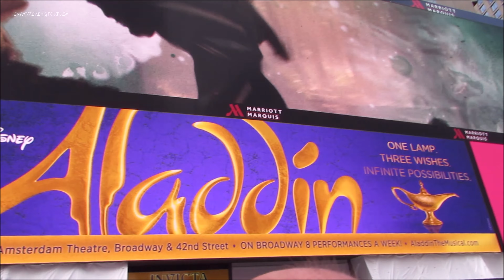NEW YORK CITY BEFORE LOCKDOWN | TIMES SQUARE 3 | BIG BUS TOUR | DAY TOUR (39)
UNEDITED video clip. New York City before covid-19 outbreak. Filmed 2016, NYC trip, Canon Powershot SX50 HS. Apologies for the shaky camera.